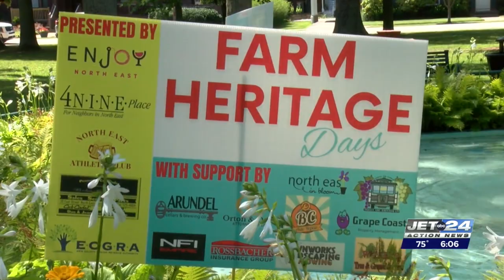Tractors, live music, and axe throwing to take over North East this weekend